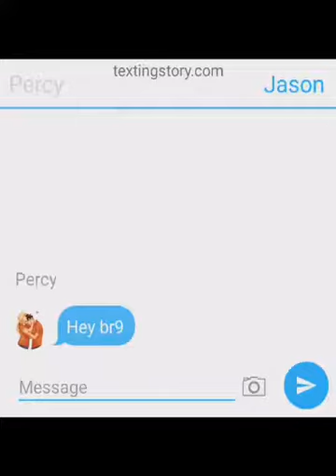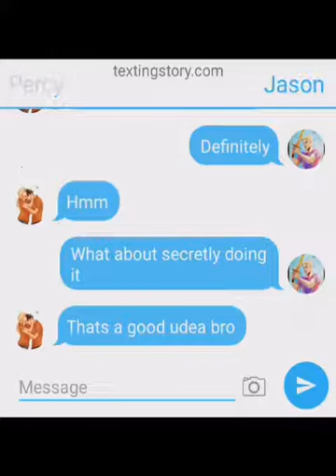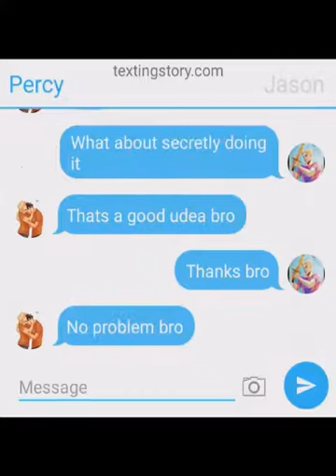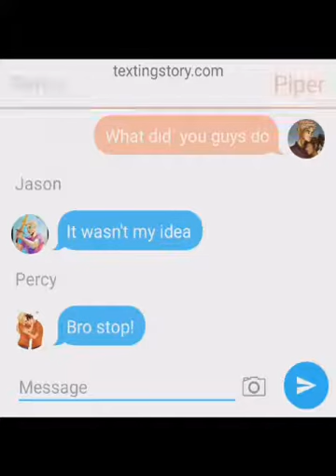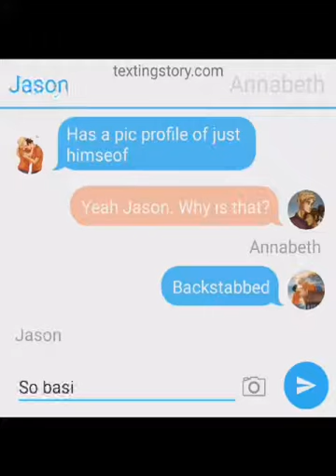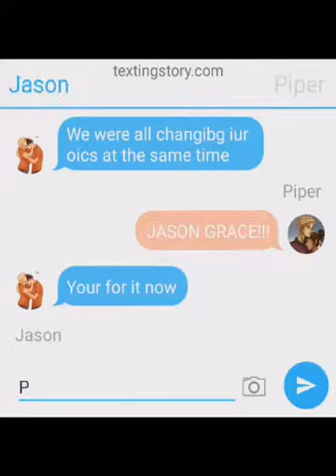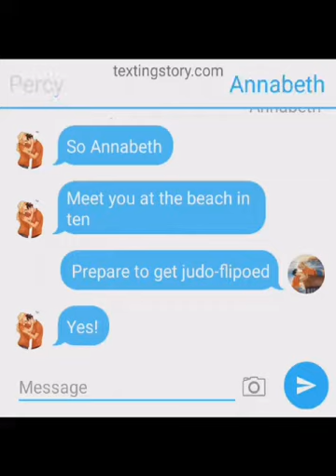Brome Chat!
I understand the intro is a bit long so feel free to skip it.